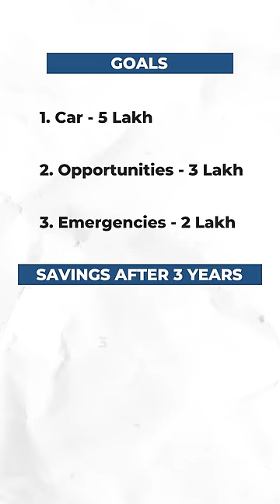Find out how financially disciplined are you LLAShorts 05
Explained in 1 minute
Find out how financially disciplined are you.